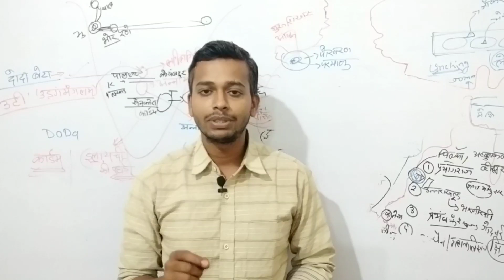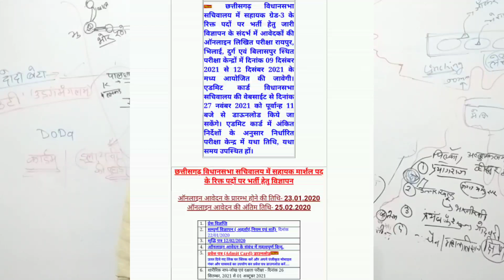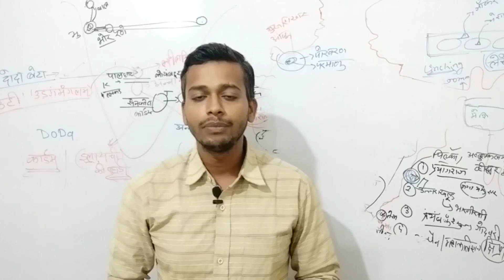छत्तीसगढ़ विधानसभा भर्ती अपडेट। CG Vidhansabha Gred-3 Update